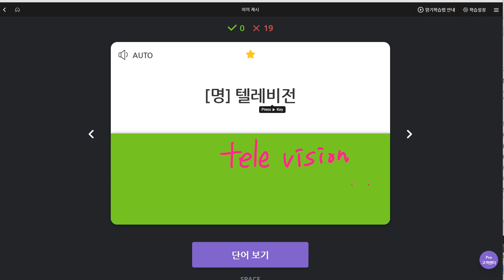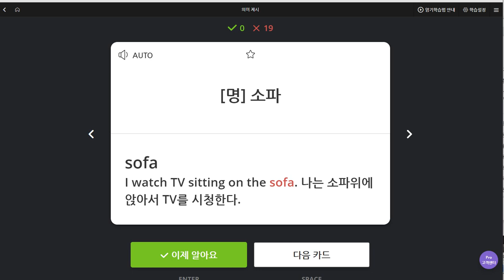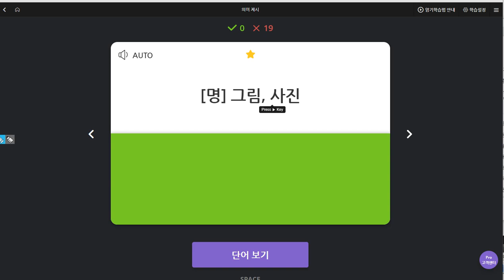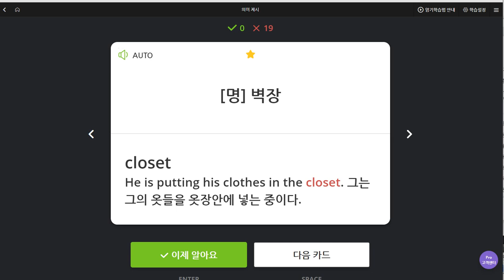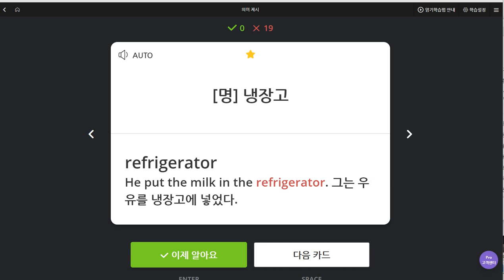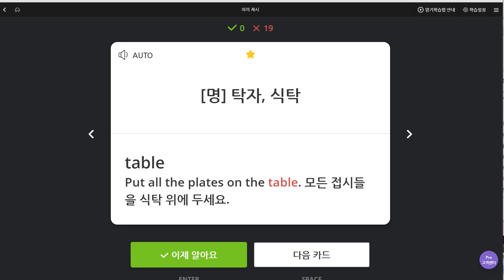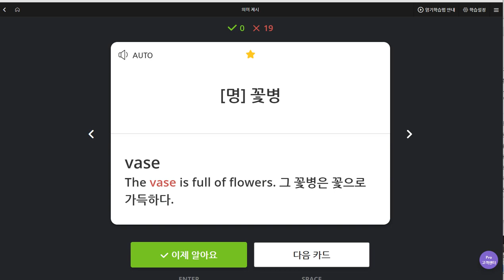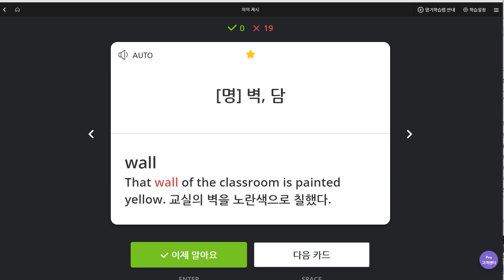김한별 2019 08 22 일대일